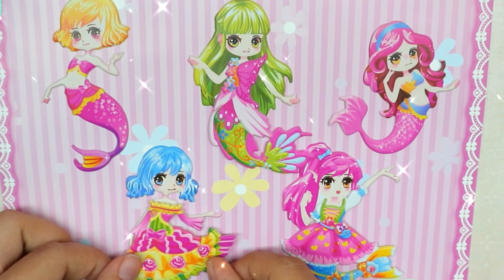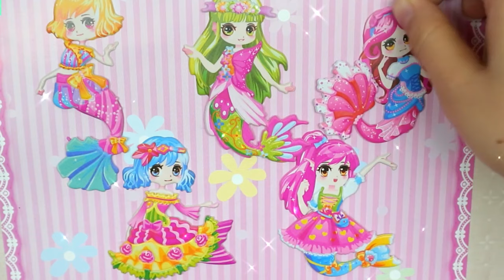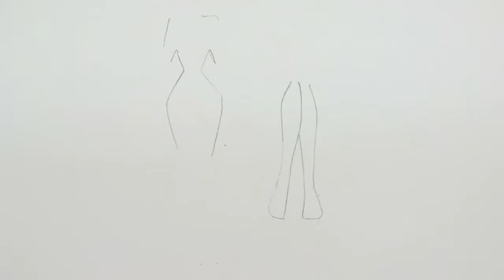Decorate with Sticker Book princess amazingdolls❤️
Hello!